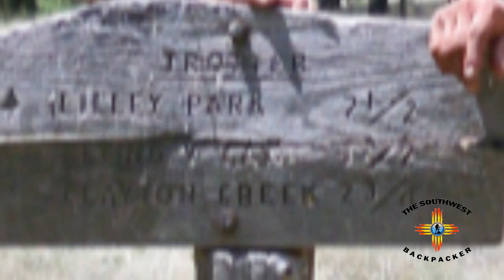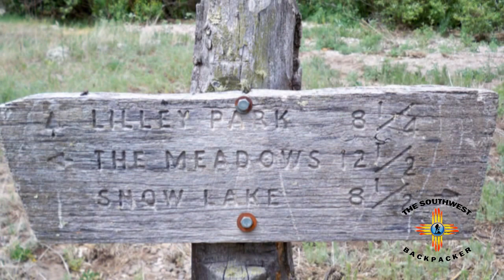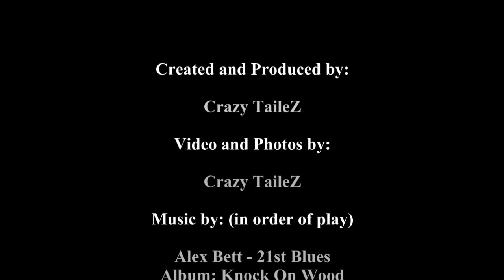Backpacking The Gila Wilderness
The Gila Wilderness (pronounced: HEE-La) was designated the world's first wilderness area on June 3, 1924. Along with Aldo Leopold Wilderness and Blue Range Wilderness, the 558,014 acres (2,258.2 km2) wilderness is part of New Mexico's Gila National Forest. The wilderness is approximately 27 miles (43 km) from north to south and 39 miles (63 km) east to west. The Gila Cliff Dwellings National Monument is found within the wilderness.

The Gila Wilderness is located in southwest New Mexico, north of Silver City and wrapping around Reserve. It contains the West Fork, Middle Fork and much of the East Fork of the Gila River; riverside elevations of around 5,000 ft (1,500 m) are the lowest in the wilderness. The Mogollon Mountains traverse an arc across the southwest of the wilderness. The tallest peak within this range, Whitewater Baldy at 10,895 ft (3,321 m), anchors the western point of the wilderness. At the northeast corner is Black Mountain at 9,287 ft (2,831 m).

This video shows the the first quarter of the 38 mile Middle Fork Trail #157.  The stream crosses the trail an average of 6x / mile... prepare to get your feet wet!